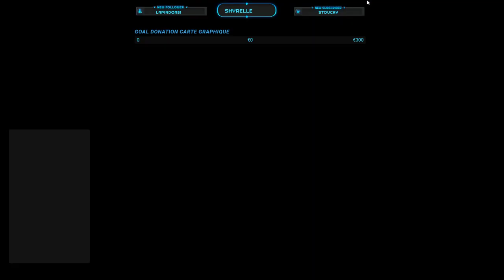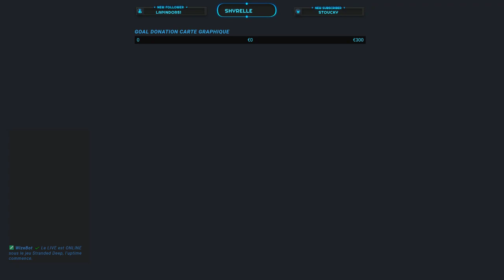STRANDED DEEP SOLO SAISON 3 EPISODE 1 ON REPART DE ZERO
ON REPART DE ZERO SUITE A LA MISE EN PLACE DU MODE COOP BIEN QUE JE JOUERAIS A NOUVEAU EN SOLO!JEU DE SURVIS TOUJOURS AUSSI MAGNIFIQUE/REPOSANT ET PRENANT